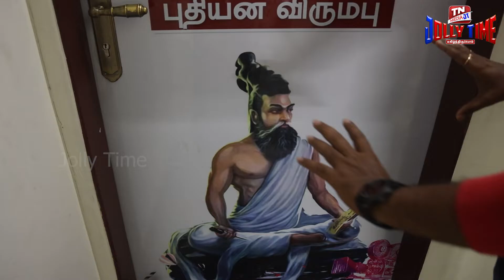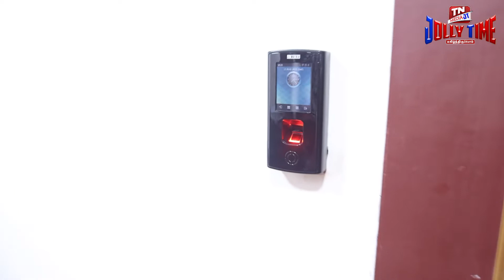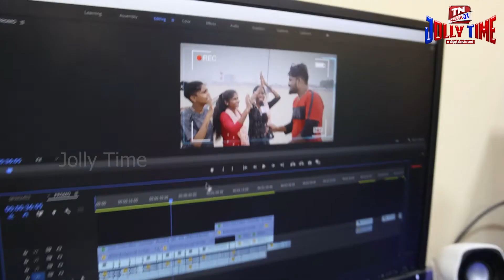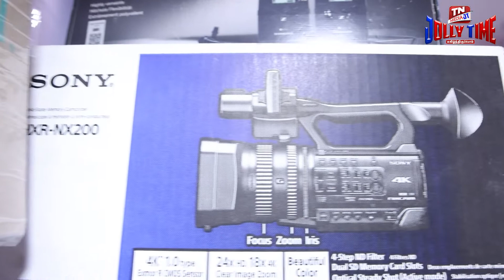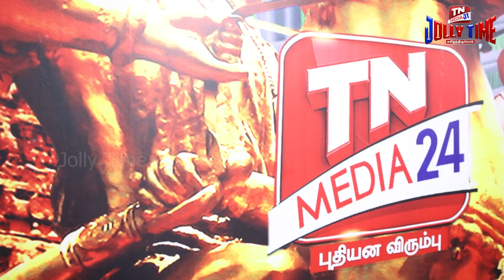Amazing Office Tour 😱 | TNMedia Jolly Time | TNMedia24 | Vera Level Office Setup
கணக்கு பெயர்: VIDIYAL BROADCASTING PVT LTD
வங்கியின் பெயர்: ICICI BANK
கிளை: Chennai - Ashok Nagar, Tamil Nadu
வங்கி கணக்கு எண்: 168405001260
IFS Code: ICIC0001684